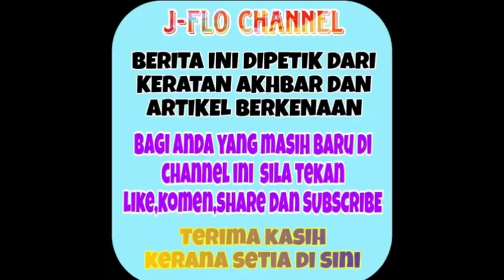Geram dibandingkan dengan Nana tak sangka ini tindakan drastik Alyah 😱